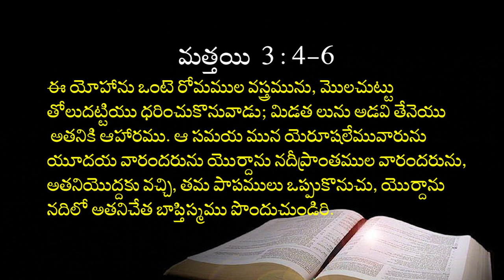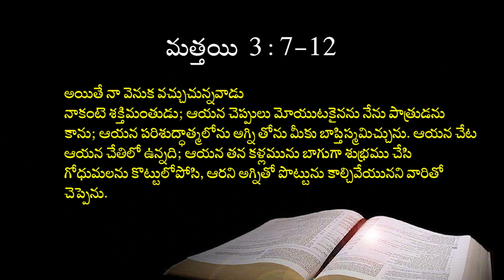15 08 2023 Bro.N.Samuel garu అంశం: ఇశ్రాయేలీయుల కాఠిన్యం - జనసమూహములు దేవుని రాజ్యంలో ప్రవేశించుట.